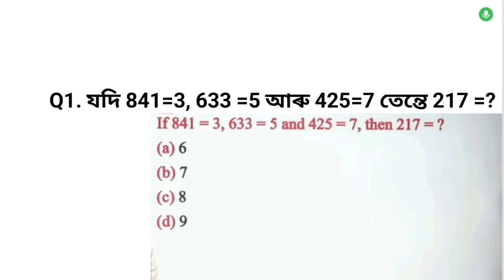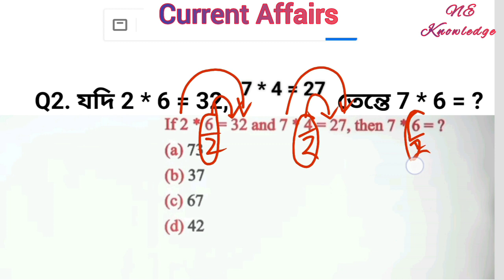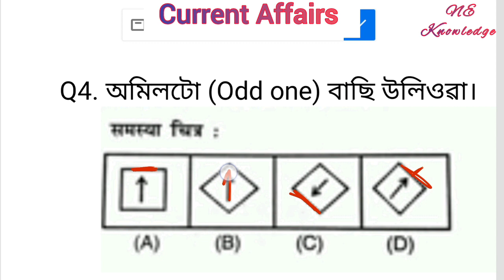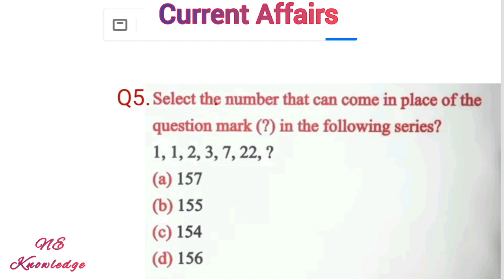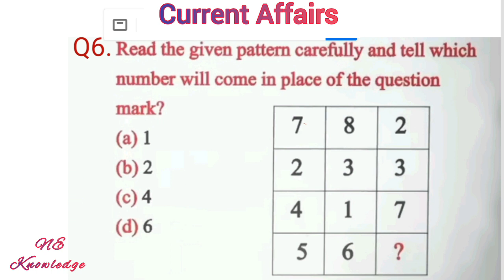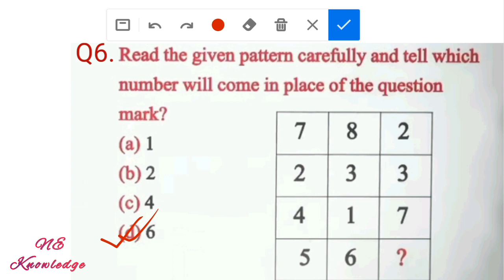Maths & Reasoning for adre 2024 || Maths & Reasoning MCQ for SSC RAILWAY APDCL DME Assam Police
Maths & Reasoning for upcoming job 2024. Maths & Reasoning MCQ for ADRE, SSC, RAILWAY, APDCL, AGRICULTURE, Assam Police, Panchayat job Exam